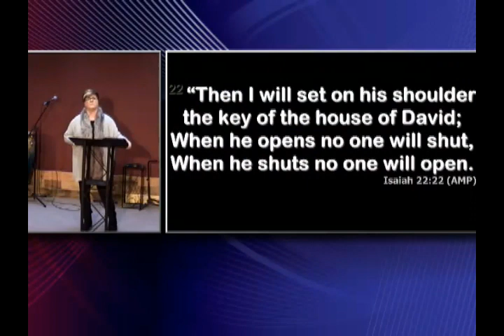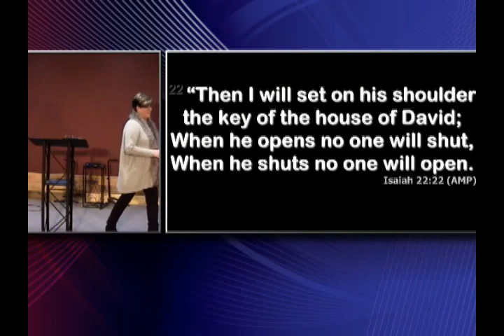Learned Helplessness; February 2, 2020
Learned Helplessness